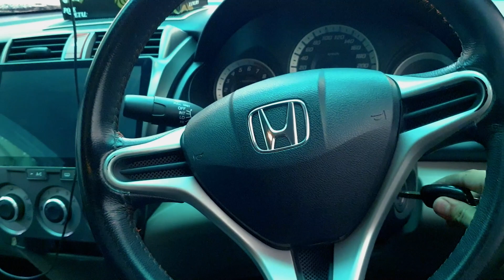Eid al-Adha 2021 | Bakra Eid | Eid Mubarak | Vlog #7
Love
Umer Yahya